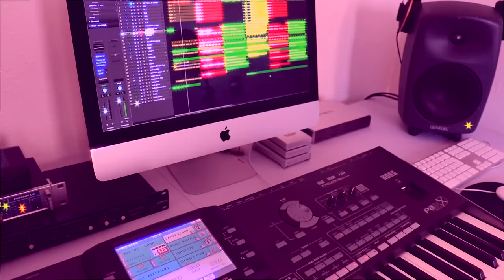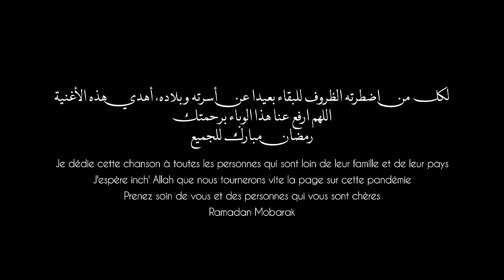Youness - Ndaber Rassi ft. Hicham KHATIR | 2020 | ( Official Video ) | يونس - ندبر راسي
Youness - Ndaber Rassi ft. Hicham KHATIR

Je suis Youness, auteur-compositeur interprète, guitariste et rêveur marocain.
J'ai hérité de ma mère ma passion pour le chant. Quand j'étais petit, je l'écoutais chanter dans la cuisine pendant des heures.
Mon aventure dans le monde professionnel du chant a commencé depuis que remporté le Casting Star en 2003 "la Moroccan Star Academy".
cette chaine me permet de  partager mon amour pour la musique et le Maroc avec vous!
Bienvenue dans mon monde et merci de faire partie de mon voyage

©️Digital Distribution : DigiSay

Suivre sur :
ـــــــــــــــــــــــــــــــــــــــــــــــ

Lyrics :

نصبر قلبي أنا هنا
و شكون يكون لي حبيب
من بعد ما كنت همة و شان
طاح عليا الضيم
مرضت فالغربة يانا
و طاحت صحتي
توحشت بزاف بلادي
تجيني فالمنام و يااا
و لا تسقسونيش
ياك هيا اللي جات هاكدا
نعري على ذراعي نخدم
نكون راجل
ماشي كيما بلادي هنا
يا معرفني حد
نعرف غير والديا لاباس
و نضبر راسي
عييت لقلبي بالصبر
 نلقى راحتي
دارنا و ميمتي بعيدة
نبكي عليك غي نتيا
غريب و براني يانا
حتى لإمتى
توحشت بزاااف بلادي
و تجيني فالمنام و يااا
و لا تسقسونيش
نكون راجل
ماشي هيا كيما بلادي هنا
معرفني حد
و نضبر راسي

طاح عليا الضيم
مرضت فالغربة يانا
و طاحت صحتي
توحشت بزاف بلادي
تجيني فالمنام آه